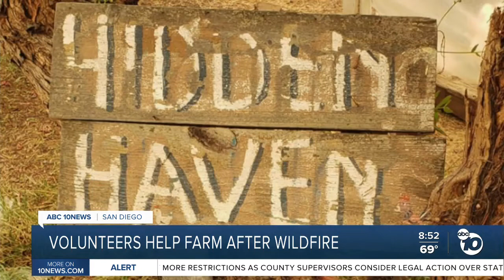Community bands together to help Jamul farm decimated by Valley Fire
In Jamul, community members are banding together to help a family-owned farm decimated by the Valley Fire.